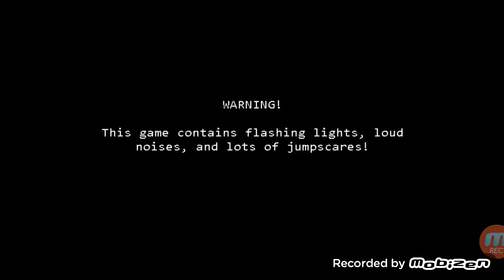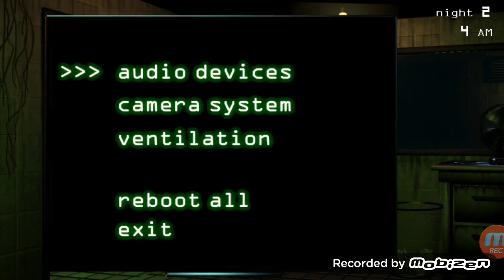EL PRIMER GRAN SUSTO!!!!//Five Nights at Freddy's 3 (parte2)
Yellowww digo Hello cómo están? Es hora de que me acompañen en la segunda parte de esta serie de terror, con audífonos mejor ;)